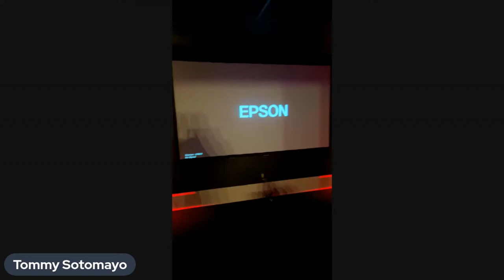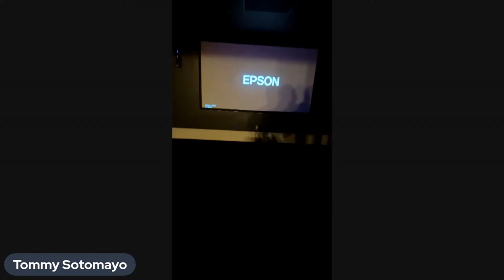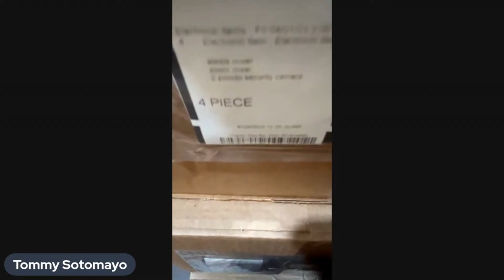Tommy sotomayor is a hoarder just look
Follow Packergirl on Twitter: @p9cker_girl